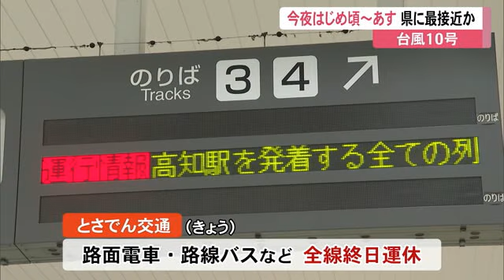台風10号 とさでん交通は30日終日運休 高知発着のフライト全便欠航【高知】 (24/08/30 12:00)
台風10号はゆっくりした速さで北東へ進んでいます。30日夜のはじめ頃から31日にかけて高知県に接近する見込みです。

県内では31日午前中にかけて線状降水帯が発生し大雨災害発生の危険度が急激に高まる可能性があります。

30日午前11時現在、県沿岸部に波浪警報、高吾北、嶺北、高知中央、西部に大雨、洪水警報が出ています。

津野町の一部に危険な場所から全員の避難を呼びかける避難指示が出ています。高齢者等避難は香南市や須崎市など31の市町村に出されています。

31日午前6時までに予想される24時間降水量は多いところで中部、東部で400ミリ、西部で300ミリです。

空の便では30日高知発着の全ての便が欠航。

JR土讃線は30日普通、特急列車ともに終日、運転を見合わせます。予土線も運転を見合わせています。土佐くろしお鉄道は中村・宿毛線ごめん・なはり線ともに始発から終日運休。とさでん交通は路面電車・路線バスなど全線終日運休します。

※30日午前11時半現在の情報です。